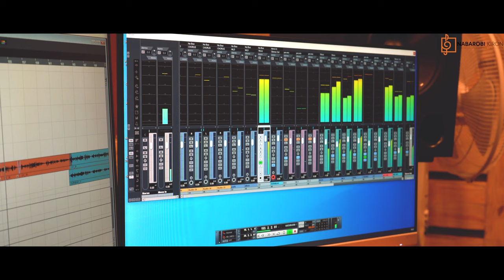Tumi Asbei Ami Jani | Durnibar Saha | Pujor Gaan 2021 | Durnibarer Pujor Gaan | Naba Robi Kiron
Lights and hope are a mixture that keeps rowing life ahead. Even in pitch black darkness, we keep looking for light. Come as light, stay back in our hearts...you will push away all darkness and come home soon..
আলো আশা ভালোবাসা মিলেই এ জীবন৷ প্রতিদিনের যাপনে অপেক্ষা থাকে আশার, আলোর৷ অন্ধকারের মধ্যে থাকে আলোর খোঁজ। আলো হয়ে এসো তুমি৷ থেকে যেও এ হৃদে৷ সব অন্ধকার দূর করে "তুমি আসবেই আমি জানি "
Artist : Durnibar Saha
Lyrics: Ajoy Bhattacharya
Direction : Arijit Mitra
Presents by Naba Robi Kiron

tumi asbey ami jani
puja song 2021
durnibar saha
puja special song
pujor gaan
pujor gaan 2021
puja song by durnibar saha
tumi asbey bole by durnibar saha
best puja song
pujor sera gaan
pujor bangla gaan
pujor sera bangla gaan
naba robi kiron
NRK
bengali song
best bengali puja song